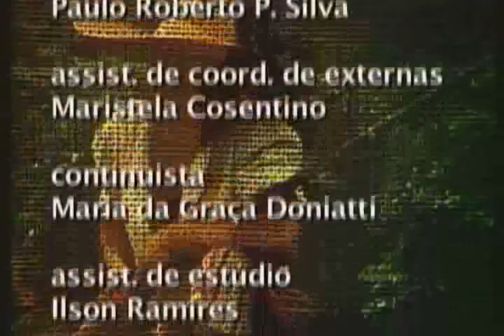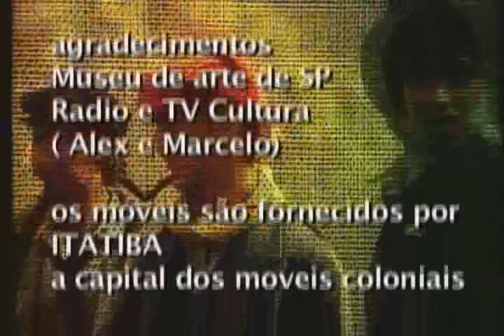Novela Os Imigrantes (1981) Capitulo 071